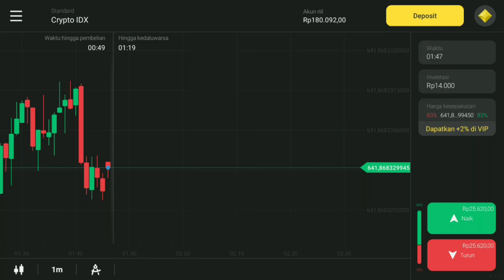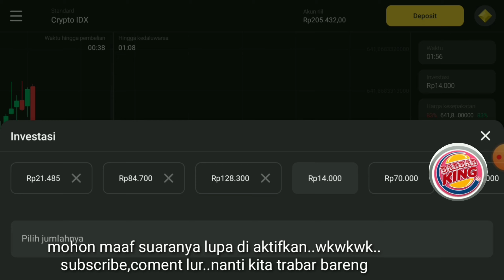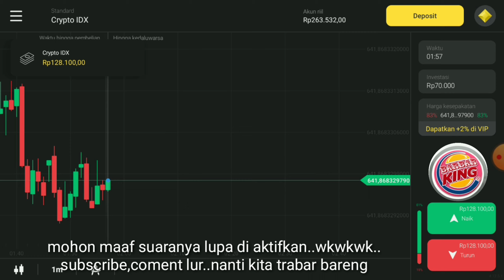binomo 2 auto profit anti loss - trader dancing with dynamite butter bts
hallo gess,, ini adalah video ke-2 kita dalam dunia trading binary option,,bagi kalian semua yg ingin kita mengadakan TRABAR (TRADING SECARA BARBAR LIVE) silahkan kalian subscribe dan nyalakan loncengnya,,di like dan koment juga video ini,,tembus 1k like ratusan koment  kita adakan TRABAR..